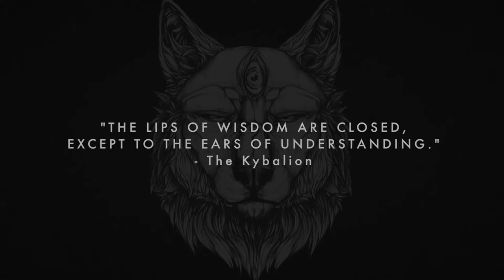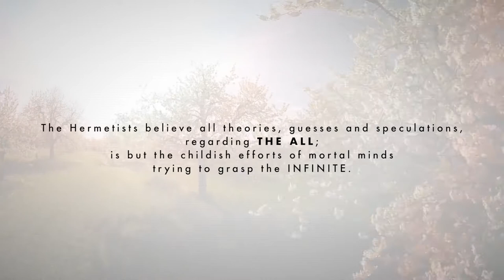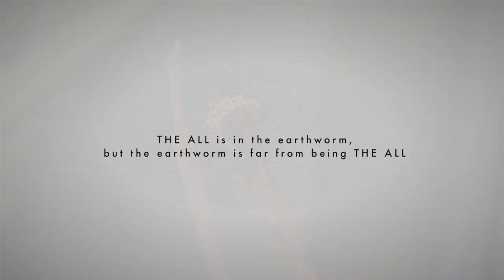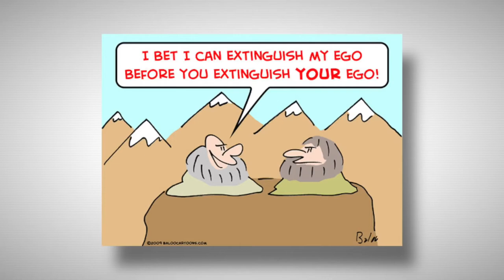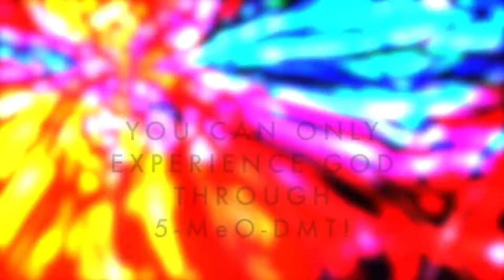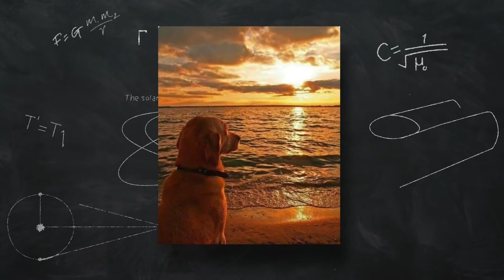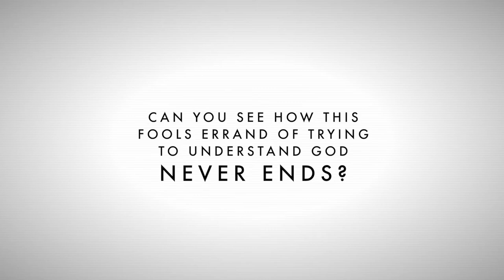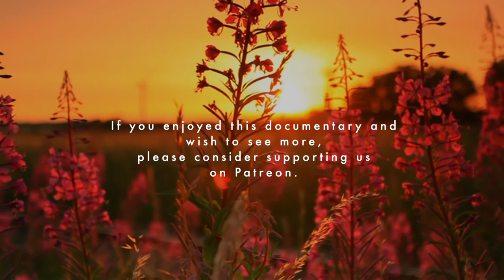The Greatest LIE in Spirituality The Kybalion, Hermeticism & Occult Knowledge Documentary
TubeBuddy helps save time and gives me the insight to properly optimize my videos.

Providing you with the essential services that you need today to make life easier tomorrow